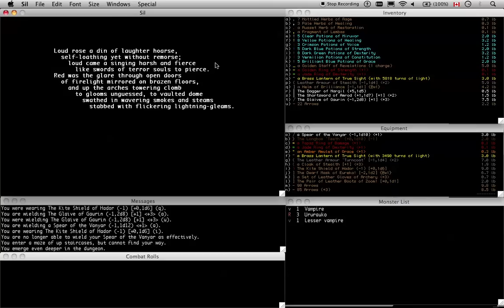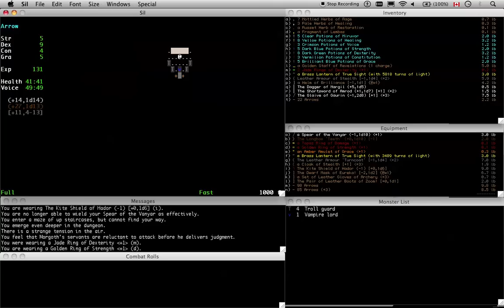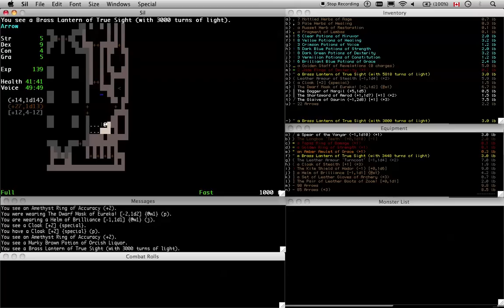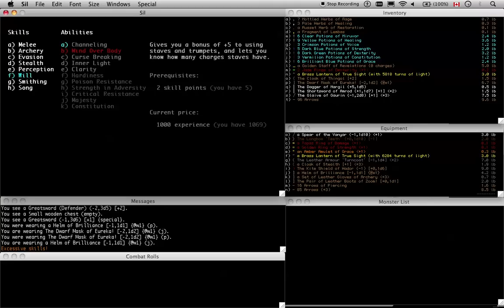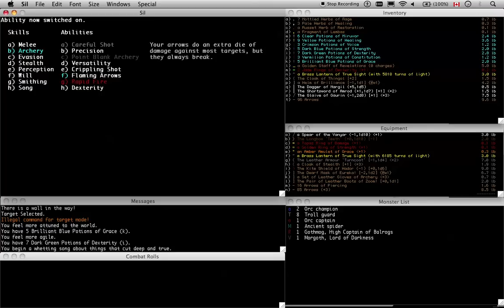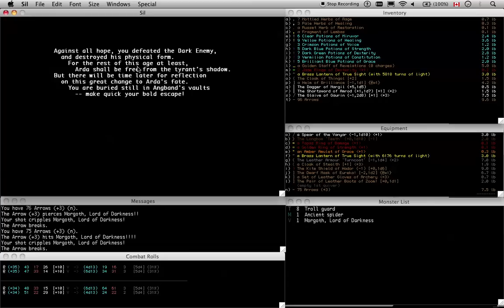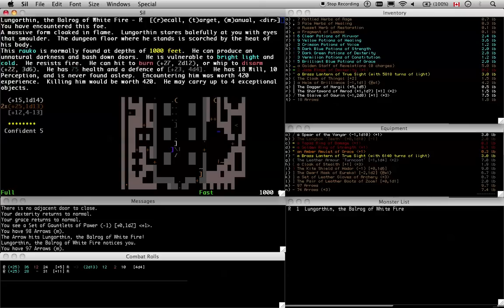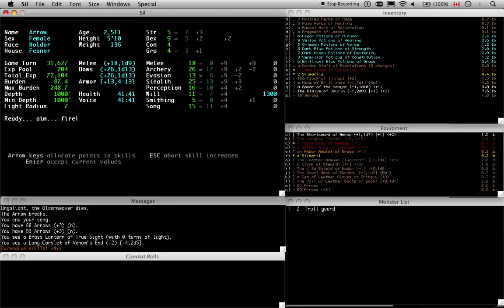Sil Screencast 21: Stealth archer 13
In which... (?)

(What an occasion to record a 13th video!)